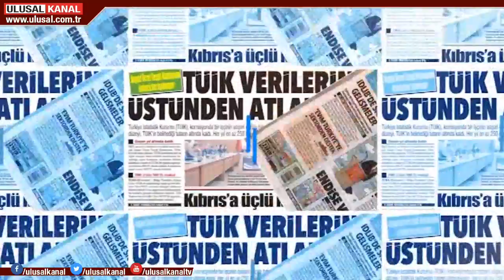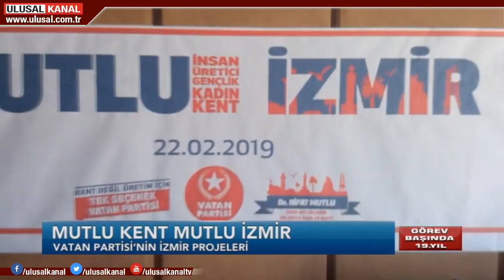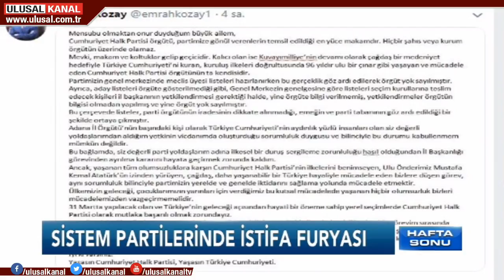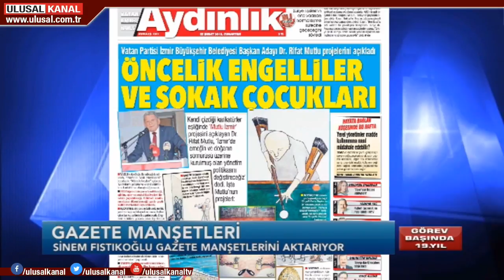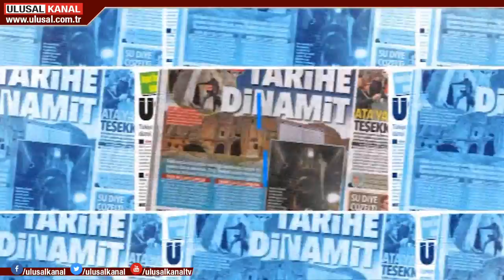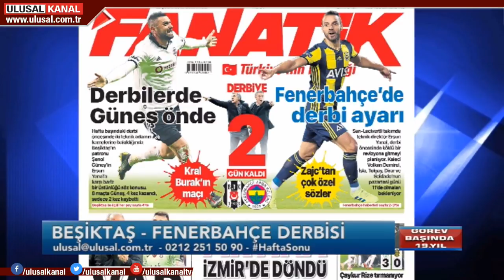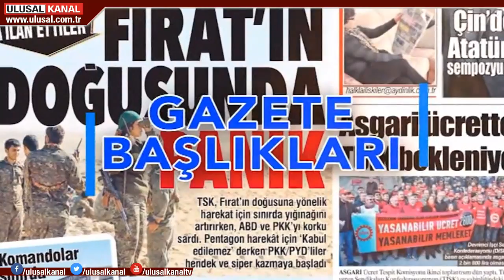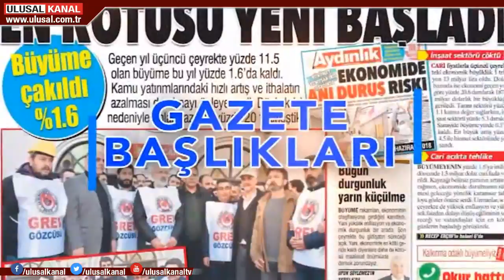Hafta Sonu - 23 Şubat 2019 - Sinem Fıstıkoğlu - Levent Ümit Erol - Ulusal Kanal